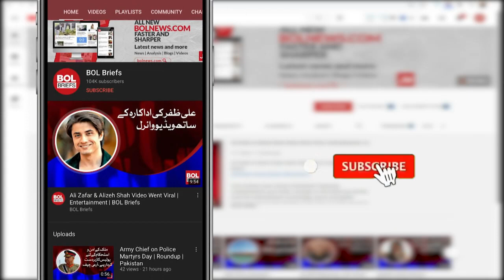Ayush Sharma's important revelation about Salman Khan | BOL Briefs